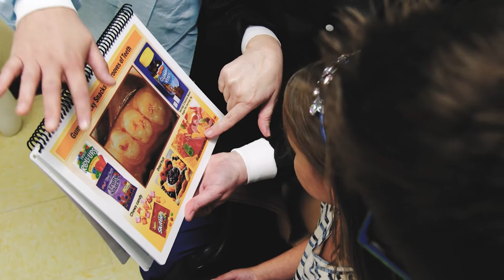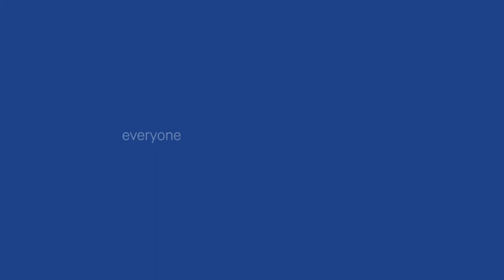Improving the Oral Health of All